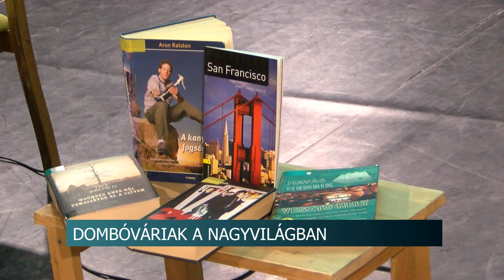Amerika a kanyonokon át - Ötórai tea a Dombóvári Művelődési Házban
A dombóvári művelődési ház számára fontos, hogy a városból elszármazottak is mikrofonhoz jussanak. Erre biztosít lehetőséget a Dombóváriak a nagyvilágban című előadássorozat. Ez alkalommal az érdeklődők más-más országokat ismerhettek meg a művelődési ház kényelmében.